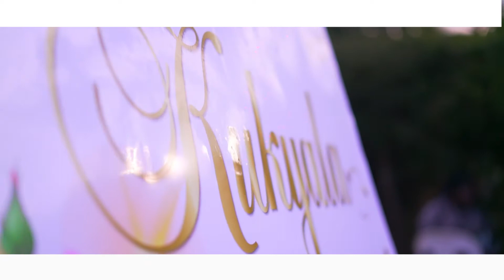Okukyala Leilah and peter by dave mdk 0758877237